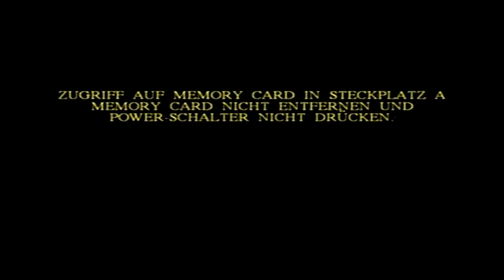Harry Potter und die Kammer des Schreckens #06 " Wieder zurück in Hogwarts" Let's Play GameCube Har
In diesem Let's Play Spiele ich Harry Potter und die Kammer des Schreckens auf dem GameCube
Harry Potter und die Kammer des Schreckens ist das Spiel zum zweite Harry Potter Buch/Film